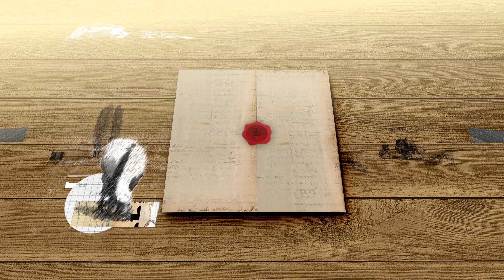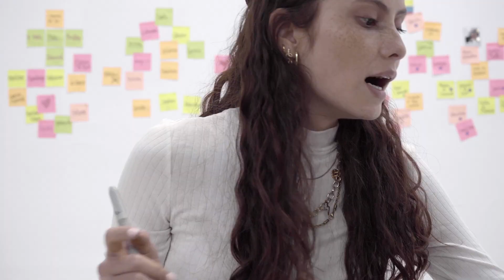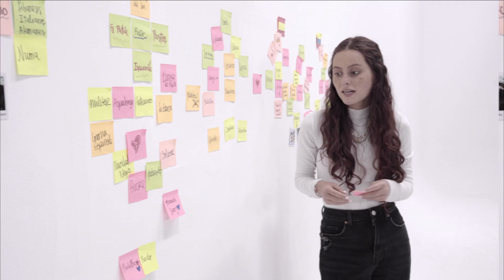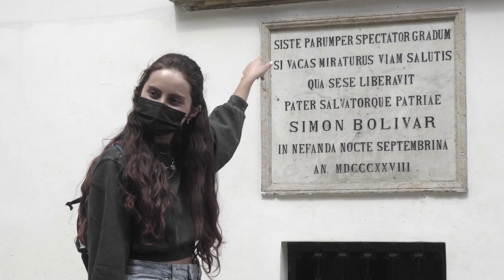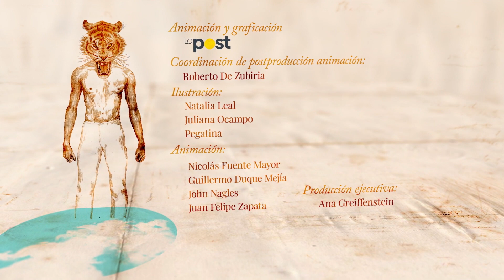La Batalla de Pichincha - Bicentenario: Anécdotas de Voz a Vos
Vencer o morir en esta batalla que enfrentó a Patriotas vs. Realistas. Conoce los hechos de uno de los momentos más sangrientos de la gesta de Independencia.